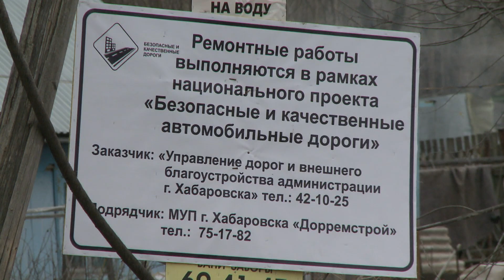В Индустриальном районе дорожники отремонтируют около 20 улиц и проездов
Дорожные работы в рамках национального проекта «Безопасные и качественные автомобильные дороги» развернули на 9 из 47 запланированных в этом году объектах. Тяжёлая техника зашла на улицу Нагорную в частном секторе Индустриального района. Её, как и многие другие улицы и проезды, включили в федеральную программу по просьбам жителей.